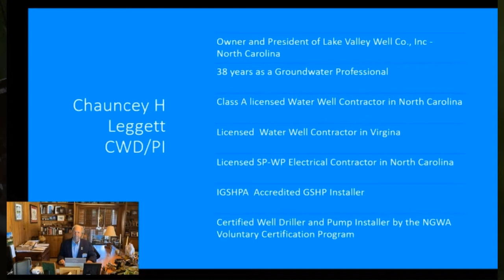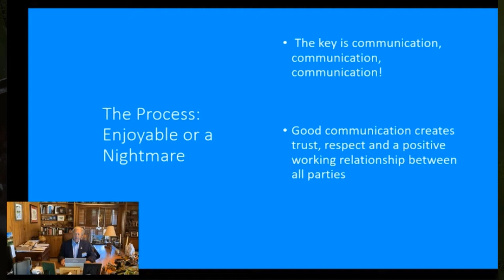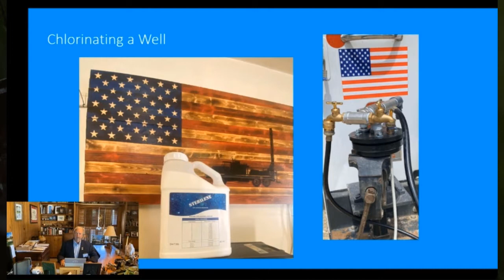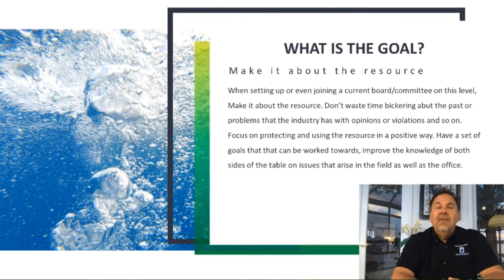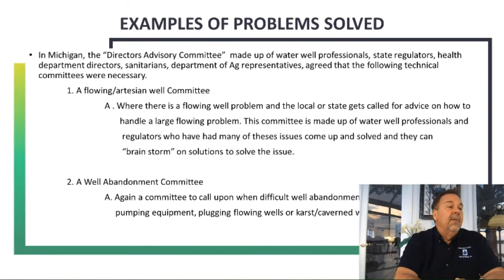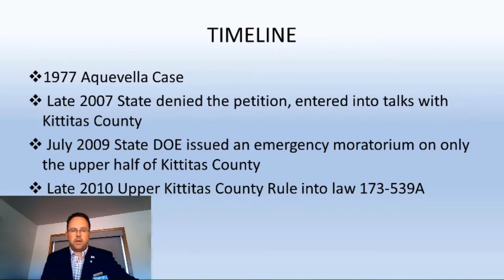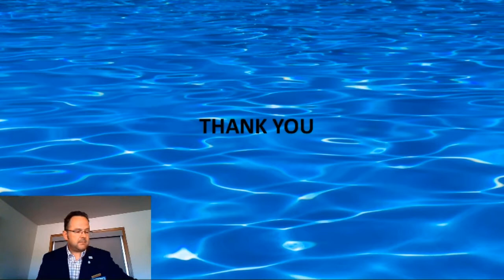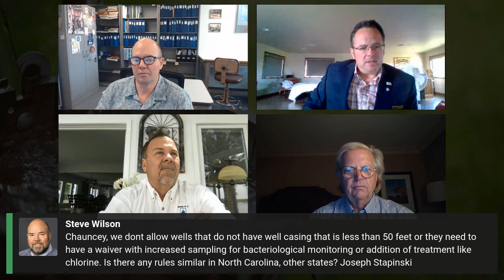3.3 - Chauncey Leggett, Buddy Sebastian, Jeremy Bach - Drillers Private Well Perspectives and Panel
This presentation was recorded during the 2021 virtual Private Well Conference, held online May 25-27, 2021, and was hosted by The Private Well Class.